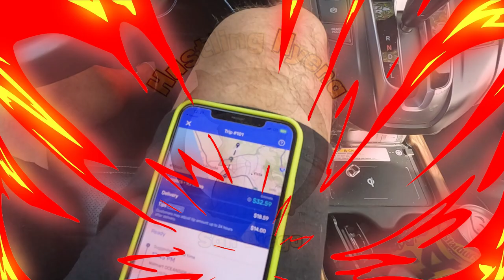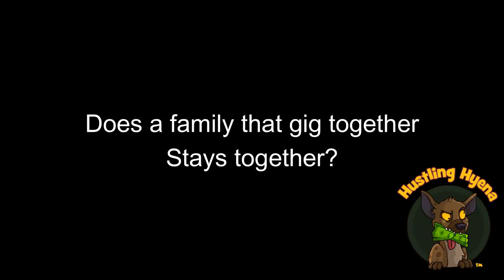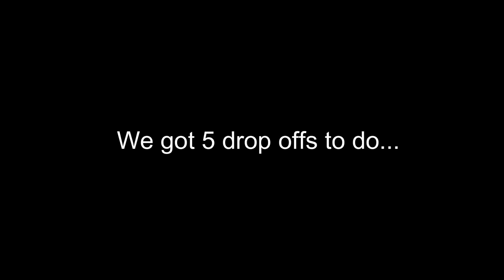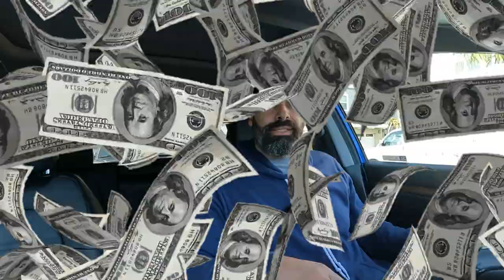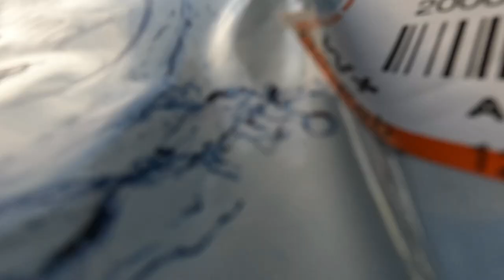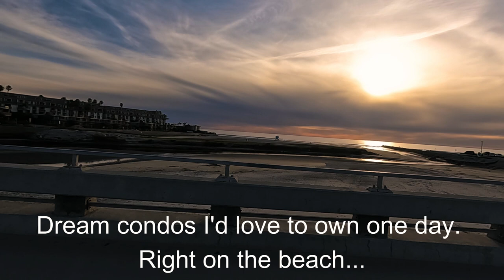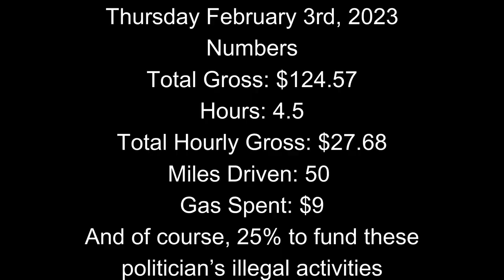Multi-apping with Instacart and Walmart Spark all while Enjoying Live Music!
In this video, we tackle the ultimate grocery shopping challenge - the One Trip Challenge - with the help of Instacart and Walmart Spark. We show you how to streamline your grocery shopping experience by using these apps to save time and make the process easier. And to make things even more fun, we add a twist by enjoying some live music while completing the challenge. Join us for this exciting and entertaining adventure as we prove that productivity and fun can go hand in hand!

Day 33 of saving $12,000 to $15,000 to buy my first car to add on Turo.

Sub Count – 400! (500 is the next step. Thank you for your support. It is a blessing.)

Spark Driver Walmart, Instacart Shopper, Doordash,